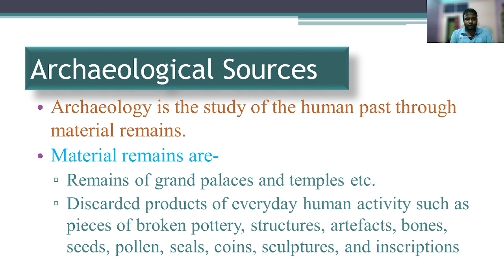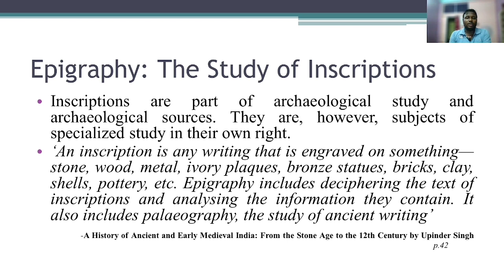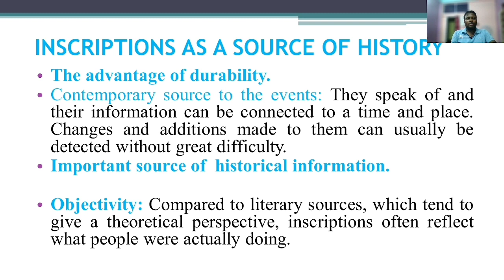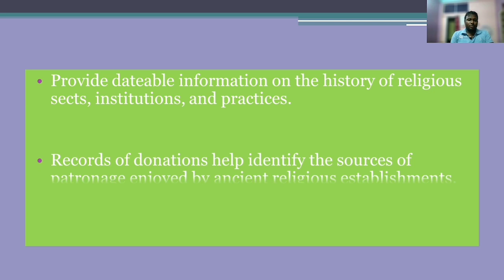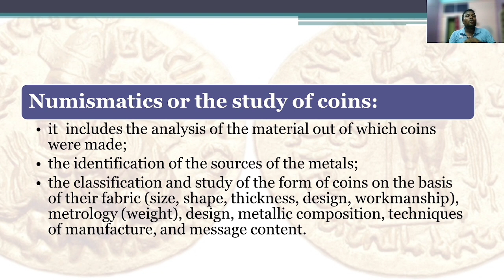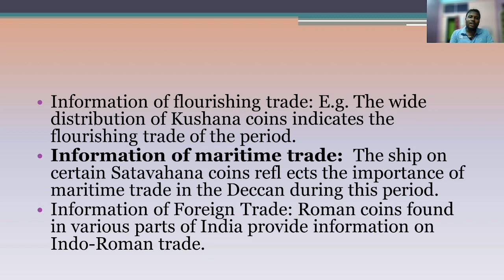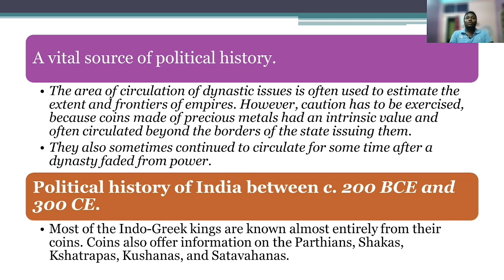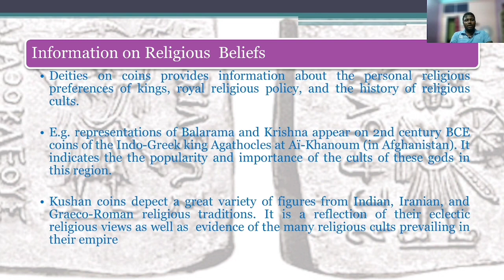Inscriptions and Coins(লিপি আৰু মূদ্ৰাসমূহ) Part IV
HISTORY OF INDIA (EARLIEST TIMES TO 1206 CE)[AS PER NEP-FYUGP, GAUHATI UNIVERSITY]

Unit: I
[a] Sources for reconstructing Ancient Indian History: archaeological; literary
This Video includes a brief discussion on Inscriptions and Coins